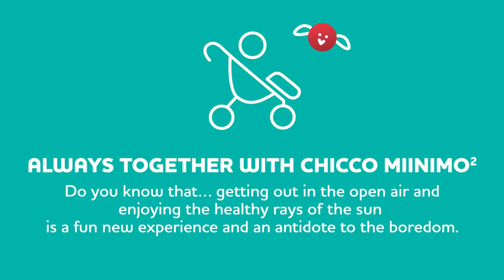Обзор прогулочной коляски Miinimo 2 от Chicco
Miinimo2 - ультракомпактная, практичная, безопасная, маневренная и стильная коляска для детей с рождения. Четыре положения наклона спинки обеспечивают комфорт на каждом этапе роста и развития ребенка.